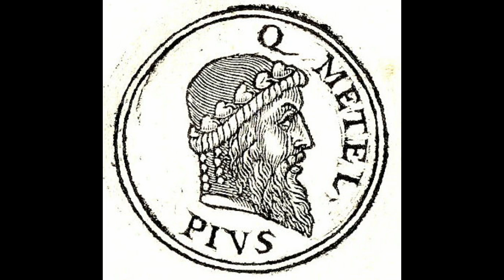Lucio Cornelio Sila, el Dictador que salvó la República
Aclaración: En el capítulo aparece nombrado Quinto Cecilio Metelo. Éste Metelo no era el mismo Quinto Cecilio Metelo de la Guerra de Jugurta, sino que era su hijo. Por otro lado, menciono a Boco como Rey de Numidia. Esto es un error que se me pasó. Boco fue Rey de Mauritania, un reino del norte de África.

¿Héroe? ¿Tirano? ¿Salvador de la República? ¿Dictador despiadado? La figura de Sila está empañada por la grieta política de la tardía República Romana. Sus enemigos políticos, los Populares, van a terminar condicionando la psiquis romana hasta la caída del Imperio, lo que transforma a Sila en una especie de paria histórico. Sin embargo, a la luz de los hecho, y con dos mil años de perspectiva, podemos hacer un análisis histórico más preciso. La virtud final de este importante político romano se encuentra en la devolución del Poder, en el momento en el que nadie podía disputarle el control.

00:00 Intro
01:18 Los inicios de Sila
04:08 La Guerra de Jugurta, la Guerra Cimbria y el inicio de las hostilidades con Mario
08:49 Carrera política y la Guerra Social
13:29 El Cónsul Sila, la toma del poder de Mario y la Guerra Mitridática
23:00 La Primera Guerra Civil
26:29 Sila el Dictador
29:14 Las reformas de Sila, oxígeno para la República
31:12 Retirada de la vida pública y muerte de Sila